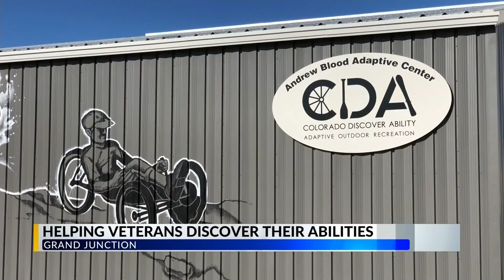Colorado Discover Ability